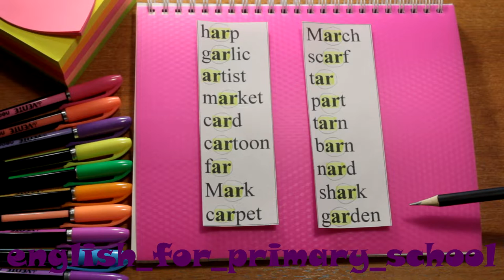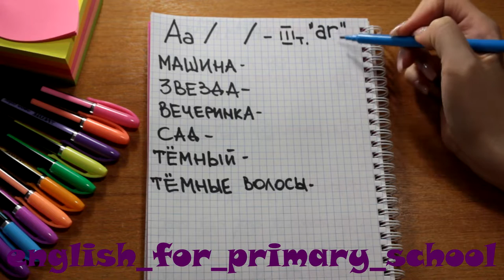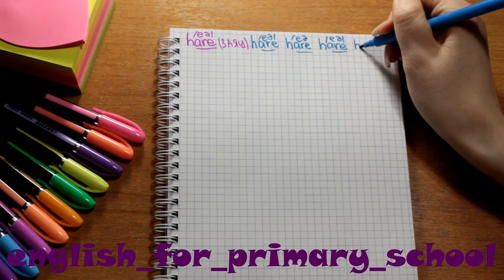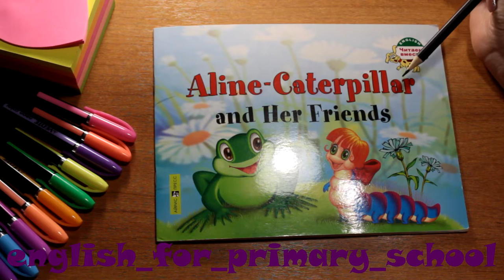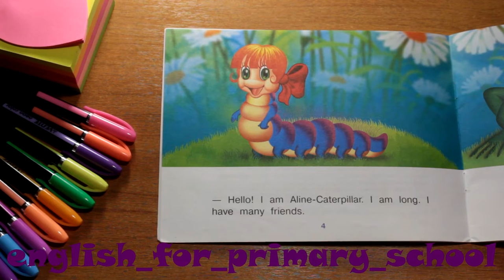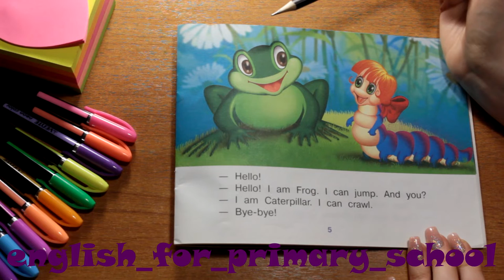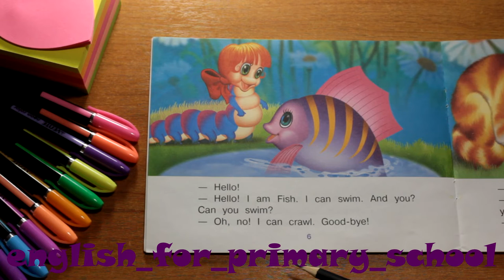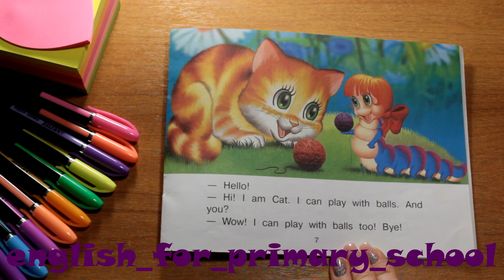Английский язык. Пошаговые уроки чтения. Урок 32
Урок 32. Продолжаем изучать букву Аа в открытом перед "r". Это сочетание трех букв "arе".
На этом занятии мы познакомимся с новыми словами и еще больше практики по чтению + читаем сказку.

пошаговые уроки английского
английский для детей
английский для начальной школы
понятный spotlight
spotlight 2
spotlight 3
spotlight 4
spotlight 5
Самый понятный и доступный английский
бесплатный репетитор